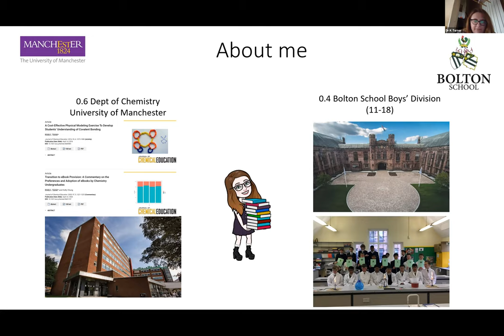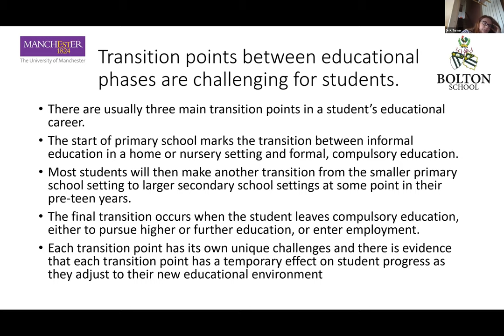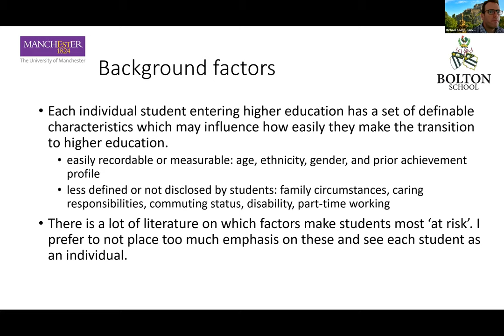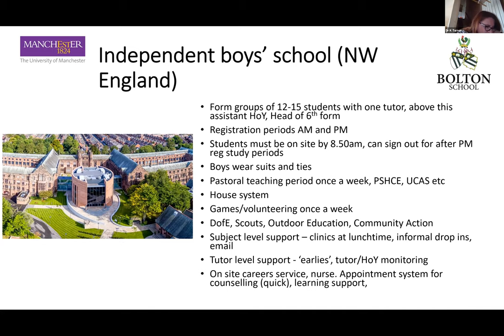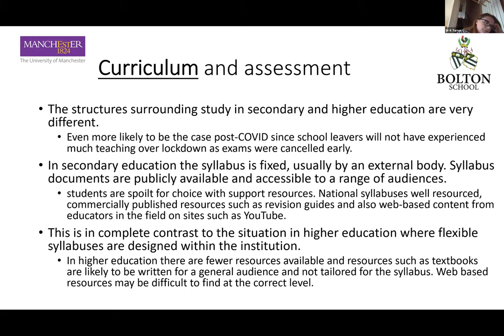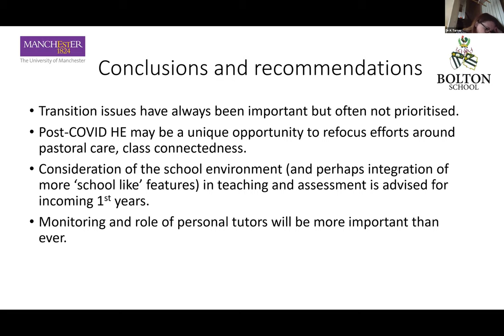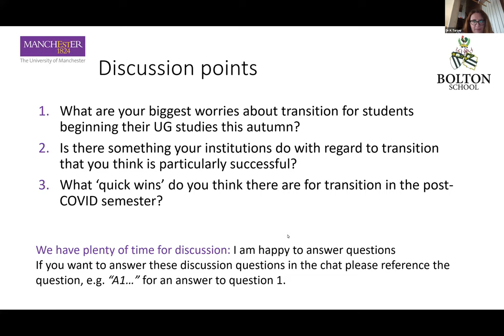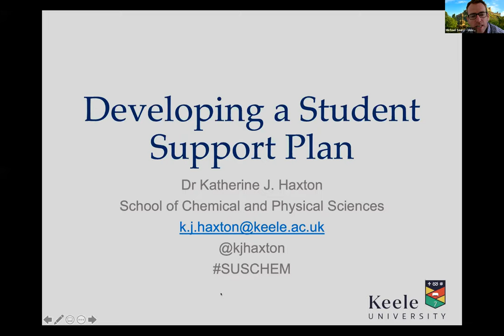SUSChem - Dr Kristy Turner - Transition to UG studya dual perspective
Presentation at Supporting University Students in Chemistry during hybrid teaching event on 17th July 2020